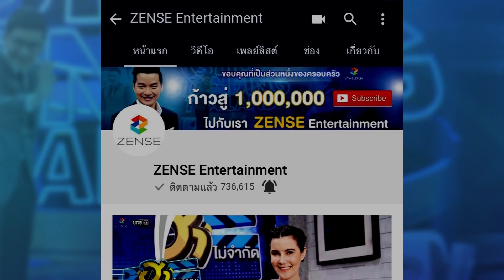มุกไม่ฮา! "นุ้ย เชิญยิ้ม" หาเรื่อง "โรเบิร์ต สายควัน" | บริษัทฮาไม่จำกัด (มหาชน)